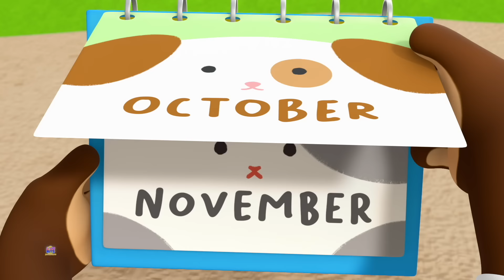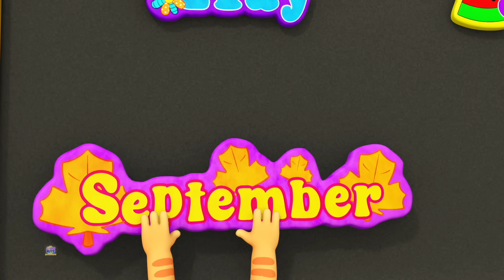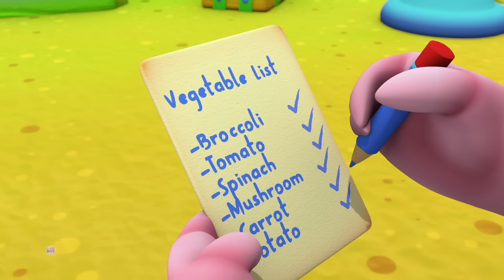ล้อบนรถบัส เพลง + เพิ่มเติม วิดีโอเพื่อการศึกษาและเพลงกล่อมเด็ก - Loco Nuts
"ล้อบนรถบัส" เป็นเพลงสำหรับเด็กที่อยู่เหนือกาลเวลาและเป็นที่ชื่นชอบ ซึ่งดึงดูดผู้ฟังรุ่นเยาว์มาหลายชั่วอายุคน ด้วยท่วงทำนองที่ติดหูและเนื้อเพลงที่สนุกสนาน เพลงนี้พาเด็กๆ ออกเดินทางสู่จินตนาการ โดยบรรยายถึงส่วนต่างๆ ของรถบัสและการกระทำที่เกี่ยวข้องกับพวกเขา ตั้งแต่ล้อที่หมุน 'กลม' ไปจนถึงที่ปัดน้ำฝนปัด เสียงแตรส่งเสียงบี๊บ และอื่นๆ อีกมากมาย แต่ละท่อนจะแนะนำองค์ประกอบใหม่ของประสบการณ์รถบัส มักจะมาพร้อมกับการเคลื่อนไหวแบบโต้ตอบของมือ "ล้อบนรถบัส" จะกลายเป็นกิจกรรมที่สนุกสนานและมีส่วนร่วมสำหรับเด็ก ๆ เพลงนี้ไม่เพียงส่งเสริมการมีส่วนร่วมเท่านั้น แต่ยังทำหน้าที่เป็นเครื่องมือทางการศึกษาเพื่อการเรียนรู้เกี่ยวกับการขนส่งรูปแบบต่างๆ รวมถึงเสียงและการเคลื่อนไหวที่เกี่ยวข้องอีกด้วย ลักษณะที่ร่าเริงและซ้ำซากทำให้เป็นเนื้อหาหลักในการศึกษาปฐมวัย ส่งเสริมทั้งความเพลิดเพลินทางดนตรีและการเรียนรู้ขั้นพื้นฐาน